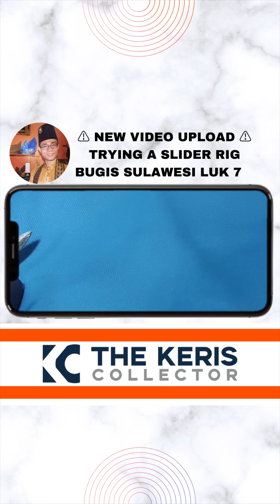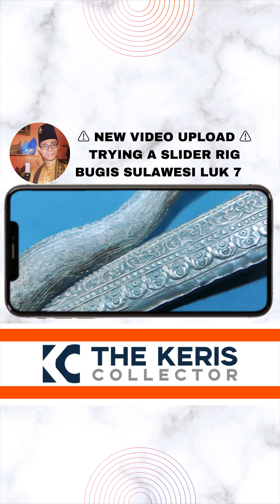ArtiFact Mondays 01 | Bugis Sulawesi Keris Luk 7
A gorgeous Bugis Sulawesi Keris with seven luks (waves). Estimated to be from circa 1800s. Beautiful repousse silver encasement, burl wood sampir (sheath cross-piece), silver kili-kili pendongkok (hilt cup) and rare silver wire works on the hulu (hilt). Pamur technique applied is the mlumah style. Likelihood wos wutah or ngulit semangka with a possible hint of raja gondolo. Generally mlumah style of pamur technique is catered towards luck and blessings in the preservation and expansion of wealth.

Hey guys, I know I've been away for a while, unfortunately my busy schedule delayed the various videos I have planned out for. I do apologise for the brief hiatus but fret not, I am back and will continue with my YouTube activities.

This video is one of the many test shots and experimentation with several new video gear I've added to my equipment list. Still a wee bit shaky as I am still learning how to use it effectively to get the shot styles I want.

A waste if I do not share these brief shots with you guys. Do leave me your comments on what you all wish to see more on this channel so I can consider to apply to my future contents.

Let's together make this channel as interactive as possible.

🔴  Video Release Date/Day/Time:
23 Aug 2021 | Monday | 10am Singapore Time |

⭐️ EPISODE CONTENT ⭐️
• NA

• Bugis Sulawesi
• Keris Luk 7
• Pamur Mlumah Technique

⭐️ Today's Highlights ⭐️
✅  ArtiFact Monday Series.

⭐️ *** MY PERSONAL LIBRARY ***
Check out the link below for a list of books recommended for reading. This collection of books forms my personal library.

⭐️  *** ABOUT ME ***
My name is Khairi Johari better known as Pak JoFe, The Keris Collector from Singapore. I am a Singaporean Keris Collector, Podcaster and Content Creator.

I help you save time and money from making the same mistakes I once did in the hobby of collecting, through my online videos.

This channel is dedicated to helping you develop a healthy collecting habit and learn how to profit out of it with the latest collecting trends, reviews and helpful guides.

I do not limit my collections to just kerises. In fact, I collect a variety of collectibles ranging from antiques to vintage, retro, and modern contemporary works of art.

So, if you are keen to see yourself start, grow, and scale your collections, then this channel is definitely for you.

I am not a legal or financial professional. I am not in a position to give you legal or financial advice.

Read Our Data Protection Notice